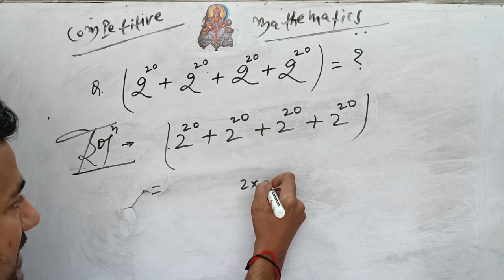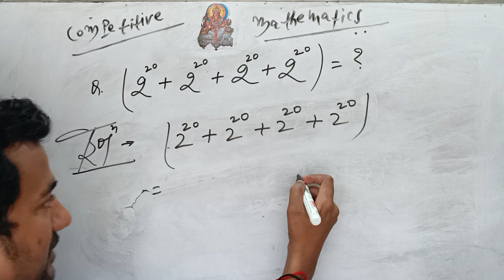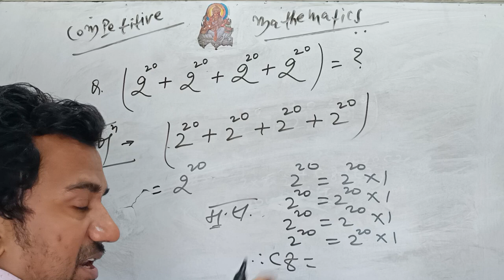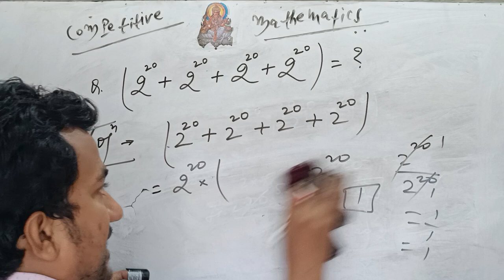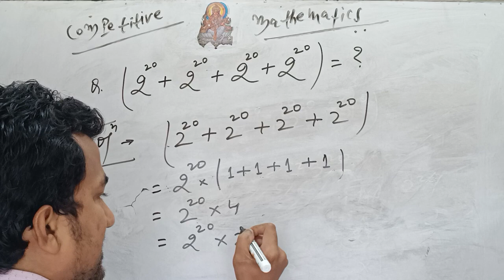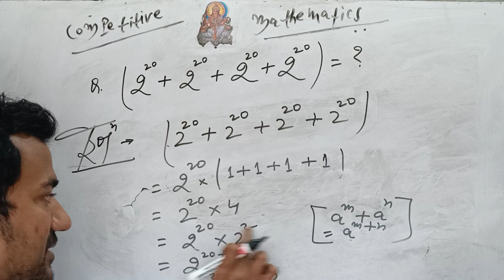(2^20 + 2^20 + 2^20 + 2^20) = ? || Competitive Mathematics 📐📊📚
|| Competitive Mathematics 📐📊📚
TO BE CONTINUED . . .